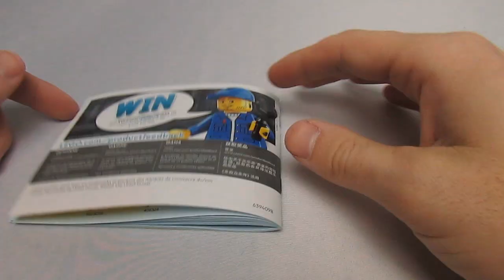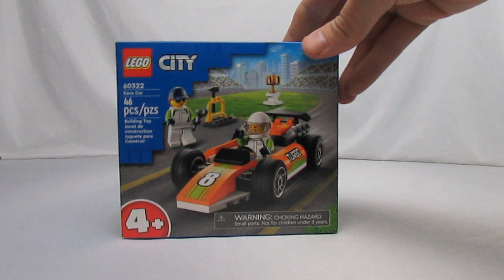West Mitten Bricks Lego City Race Car 60322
WMB Builds the Lego City Race Car 60322 set!

46 Pieces
$9.99

In this episode:

The Number for Today is...One! - 35 seconds

Piston Cup? Lightning Would Be Proud - 1:23

Turbo stickers make it faster - 1:53

Thank you for checking out West Mitten Bricks!
Spread some Joy and have the Best Day Ever!